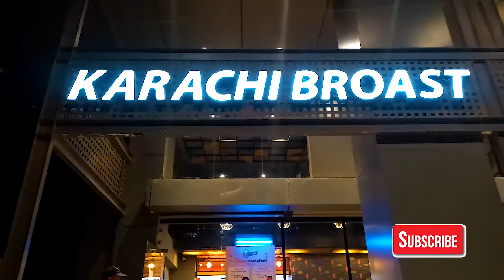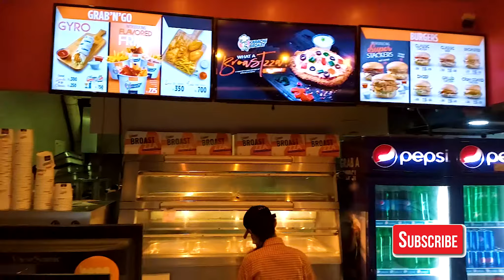Karachi Broast With Shazia YouTuber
My Dinner Time